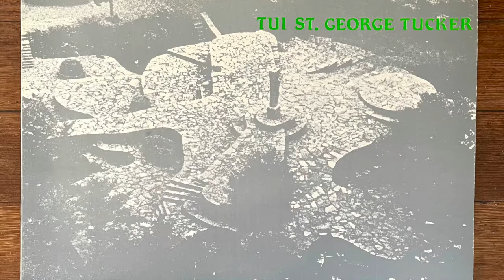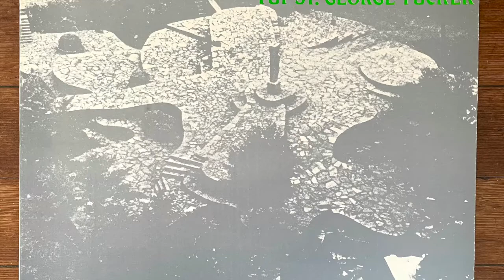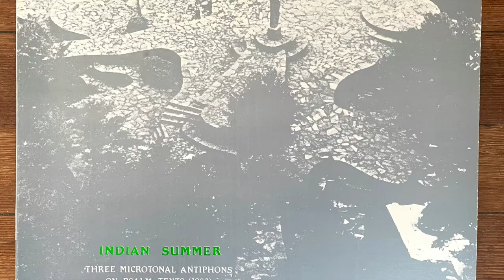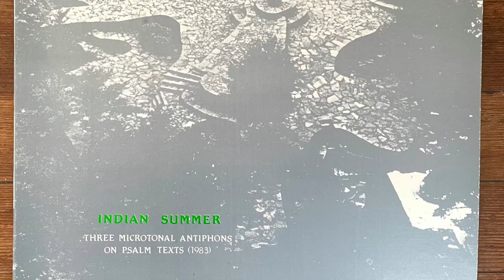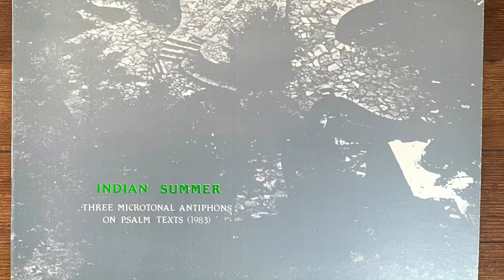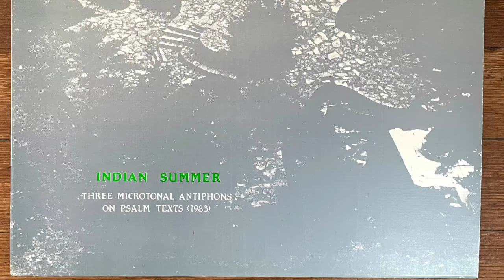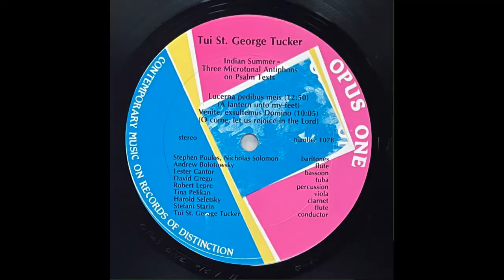Indian Summer: Venite, Exultemus Domino • Tui St. George Tucker (1983)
TRACK: Venite, Exultemus Domino ("O come, let us rejoice in the Lord")
COMPOSER: Tui St. George Tucker
PERFORMERS: Varied ensemble conducted by Tucker (see below)
ALBUM: Indian Summer: Three Microtonal Antiphons on Psalm Texts
LABEL: Opus One Records, 107 (LP-1983)

baritone - Stephen Poulos
baritone - Nicholas Solomon
flute - Andrew Bolotowsky
bassoon - Lester Cantor
tuba - David Grego
percussion - Robert Lepre
viola - Tina Pelikan
clarinet - Harold Seletsky
flute - Stephani Starin
conductor - Tui St. George Tucker